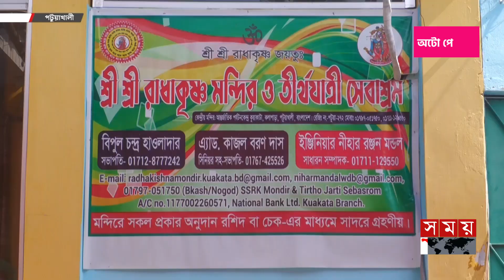রাস উৎসবে পর্যটকদের ভিড় | Raas Festival | Patuakhali | Somoy TV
Somoy TV: t.ly/Se1z
Somoy TV Bulletin: t.ly/iqIq
Somoy Entertainment: t.ly/3dWC
Somoy Sports: t.ly/iASp
SOMOY TV ISLAMIC: t.ly/zU6a

Somoynews.tv: t.ly/Y7ab
খেলার সময়: t.ly/xJ5H
সময়ের গল্প: t.ly/EW3M
এ সময়ের বাণিজ্য : t.ly/m3ir

Groups:
Somoy TV (Official)✅: t.ly/ajiO
Somoy Entertainment✅: t.ly/8CLh
Somoy Business✅: t.ly/4xaJ